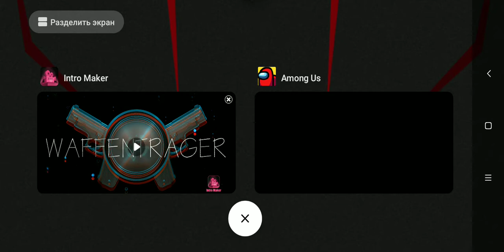13 ноября 2020 г.